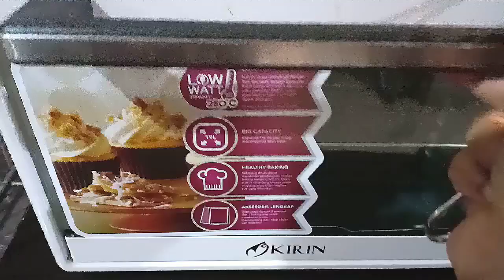CARA MUDAH MEMBUAT ROTI SOSIS DIRUMAH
Hello temans..
Siapa siapa sih yg ga suka makan roti? Aku rasa banyak orang suka makan roti..hari ini aku mau share resep roti enak rumahan ala bakery, gaeess..ternyata buatnya ga ribet..dicoba ya resep roti enaknya..
*RESEP ROTI*
•Tepung terigu cakra 500gr
•Gula 100gr
•Susu bubuk 25gr
•Ragi 1sdm
•Mentega 100gr
•1sdt garam
•3butir kuning telur
•130ml susu cair
•100ml air es

❤️Follow instagram aku @lennypuspitasarii
🙏MAKASIH BYK BUAT YANG UDH NONTON🙏